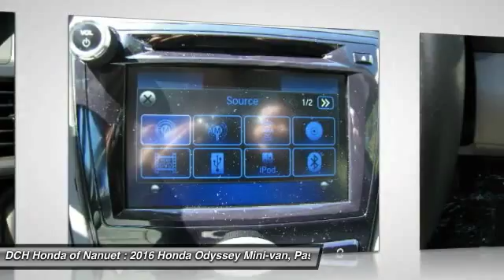2016 Honda Odyssey HN60276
2016 HONDA ODYSSEY Nanuet, NY
Stock# HN60276

BACK-UP CAMERA, LEATHER, BLIND SPOT MONITOR, BLUETOOTH, MOONROOF, MP3 Player, CHILD LOCKS, 3RD ROW SEAT, KEYLESS ENTRY, 28 MPG Highway, SAT RADIO, POWER LIFTGATE, ALLOY WHEELS! The Honda Odyssey has a wide, low stance with a modern aerodynamic feel. Its fresh, angled lines, combined with updates to its front end, grille, and rear taillights result in a bold design. Take into consideration its great records for reliability and safety combined with fact that it is enjoyable and comfortable to drive, and this is one vehicle should not be missed. Depending on the trim level you select, it can seat up to 8 passengers. The third row seats are split, and each seat can fold flat into the floor. The outside seats in the second row can slide towards the walls, so that three child safety seats can fit next to one another. The Multi-Function 2nd-Row Center Seat, on EX trims and above, can either fold forward to become a center console or slide forward 5.5 inches to enable a child seat to be closer to the driver and front passenger. Powering the Odyssey is a 3.5L V6 engine, with 248 hp. The base Odyssey, comes standard with such items as a rearview camera, an AM FM CD Radio with 7 speakers and a color 8-inch interface screen, Bluetooth connectivity, and power front seats. Higher trims come with features like power sliding doors, LaneWatch camera system, navigation, 3-zone climate control, leather, and a power lift tailgate. The top-of-the-line Touring Elite trim gives you things like the amazing Honda DVD Ultrawide Rear Entertainment System, and a premium 12 speaker sound system with surround sound. The Touring Elite also gives you the convenience of the innovative HondaVac, which is a vacuum cleaner integrated with the car to help fight day-to-day messes, also available on the new for 2016 Special Edition model.